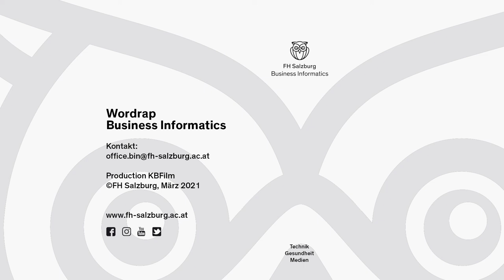FH Salzburg - Master Business Informatics: Wordrap zum Studium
Im Masterstudium »Business Informatics« gestalten Sie unter dem Motto »Designing Digital Economy« die Zukunft des Unternehmertums direkt an der Schnittstelle zwischen IT und Betriebswirtschaft aktiv mit. Sie kreieren neue, auf der Nutzung von Daten und Technologie basierende Geschäftsmodelle und setzen wesentliche Impulse zur Entwicklung einer nachhaltigen Wirtschaft mit regionaler Wertschöpfung.
Im WORDRAP zum Studium: Tina Neureiter, Lehrende, und Stefan Wegenkittl, wissenschaftlicher Leiter des Masterstudiums Business Informatics